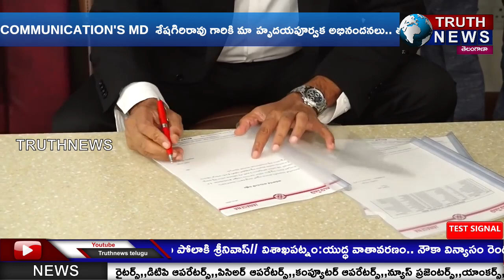Organizational Committees for JanaSena Party Telangana Division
This is a telugu news channel that helps to reach the people a valuable truth about politics, movies, businesses, educational purposes and